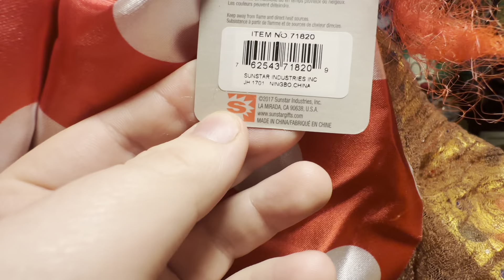I just got Spirit Halloween’s OLDEST Party Time Prop!